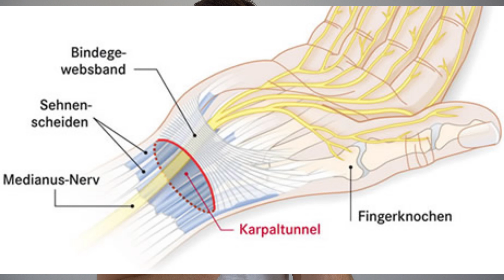Karpaltunnel Syndrom Übungen für Zuhause!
Das Karpaltunnelsyndrom ist eine häufige Erkrankung der Nervenkompression, von der angenommen wird, dass zwischen 3 und 6% der Bevölkerung betroffen sind. Es kann bis zu dreimal häufiger bei Frauen als bei Männern mit der höchsten Prävalenz dieser Erkrankung in der Altersgruppe von 45 bis 55 Jahren auftreten.

Das Karpaltunnelsyndrom wird durch den Druck auf den N. medianus verursacht, der durch einen engen Tunnel im Handgelenk verläuft. Wenn auf den Nervus medianus Druck ausgeübt wird, können Patienten Symptome wie Kribbeln, Nadelstiche und / oder Taubheitsgefühl im Daumen, Zeigefinger oder Mittelfinger feststellen. In schwereren Fällen fühlt sich die Hand schwach und unbeholfen an. Die Symptome sind häufig nachts am auffälligsten oder wenn bestimmte Aktivitäten ausgeführt werden, z. Fahren.

Leichte bis mäßige Karpaltunnelsymptome sprechen häufig gut auf konservatives Management an, einschließlich Nachtschienen, Bewegungsmodifikation und Nervenflug. Wenn sich die Symptome während der Behandlung nicht verbessern oder bei schweren Nervenproblemen (permanente Taubheit und / oder Muskelschwund) ein so genannter Karpaltunnelsyndrom (um den Druck auf die Nerven zu reduzieren) von einem Chirurgen durchgeführt wird. Die Operation der Karpaltunnel-Freisetzung ist ein risikoarmes Verfahren mit hohem Erfolg bei der Linderung der Nachtzeit und der neurologischen Symptome.

Machen Sie die Karpaltunnelsyndrom Übungen für 3 x pro Woche und das kribbeln in der Hand, taube Finger, taube Hände, eingeschlafene Hände und kribbelnde Hände werden sich deutlich verringern.

▬ Online Physiotherapie▬▬▬▬▬▬▬▬▬▬▬▬▬

▬ Online Kurse▬▬▬▬▬▬▬▬▬▬▬▬▬

▬ Meine Empfehlungen▬▬▬▬▬▬▬▬▬▬▬▬▬

Du möchtest dich finanziell bei mir bedanken? Hier kannst du dich bedanken 😊

▬ Social Media ▬▬▬▬▬▬▬▬▬▬▬▬▬▬▬